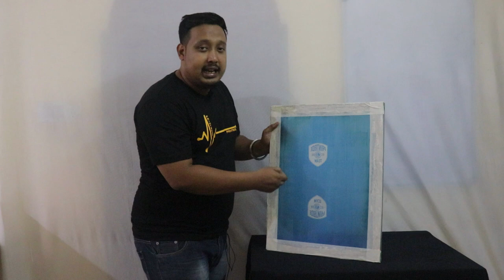Pinholes | Screen Printing Tips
This video we will explain you the pinholes that occurs in the mesh while exposing your stencils.